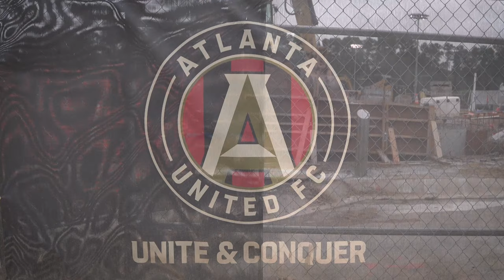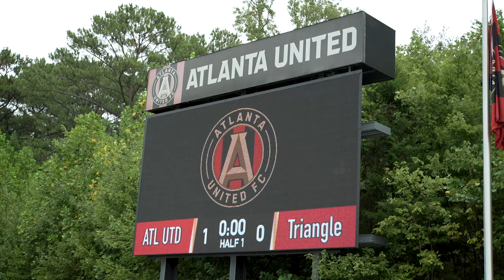UNDERRATED MLS NEXT TEAM COMPETES AGAINST ATLANTA UNITED!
I had the amazing opportunity to cover the U-18 MLS Next match between Atlanta and Triangle United!

Snapchat! - @lozproductionz

-Loz